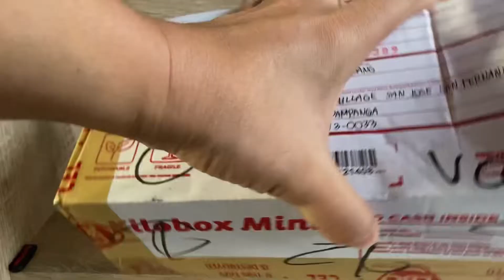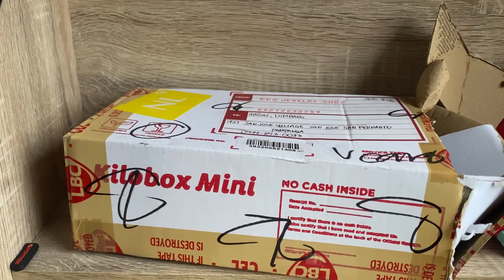Bracelet combination tauco and tiffany with heart charm#investment